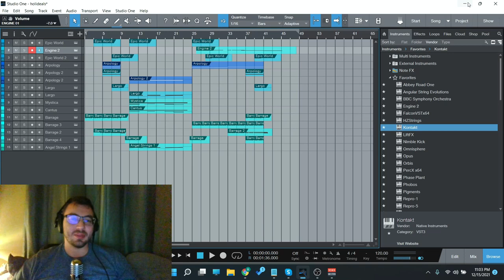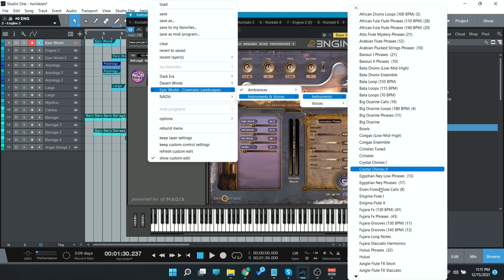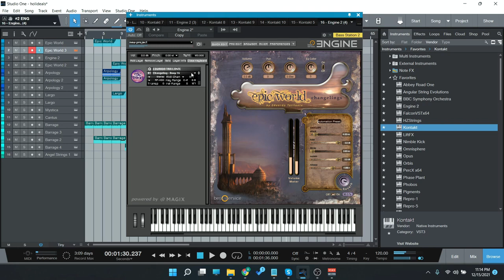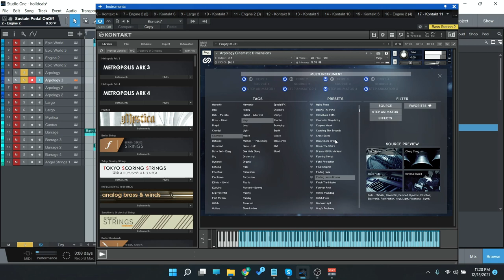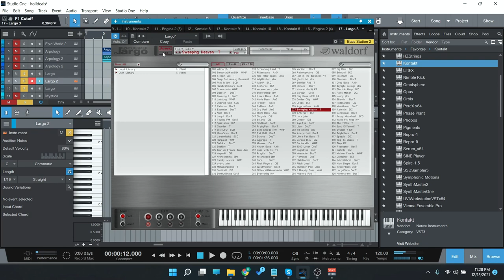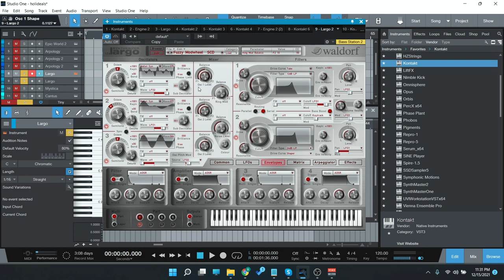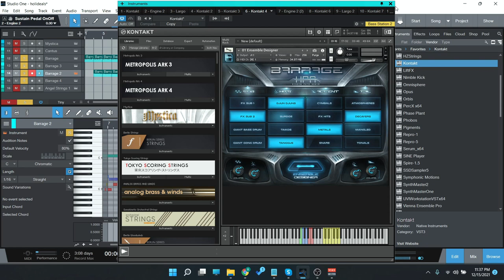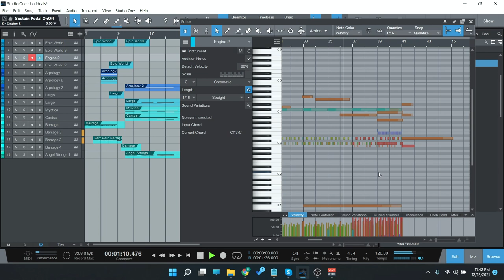Happy Holideals! 2021 APD Shop favorites PLUS - how to use them to write a hybrid/cinematic track!